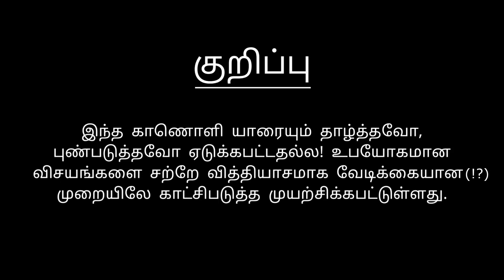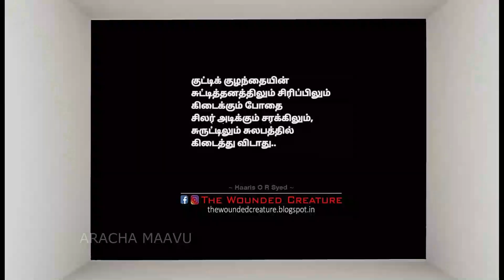How I Started Youtube Channel | Tamil | Aracha Maavu | Ft.The Wounded Creature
How I Started My Youtube Channel | Tamil | Aracha Maavu | Ft.The Wounded Creature

(For Better Experience Play the Video at 1.25x speed)

How do YouTube Beginners Decide their Channel Name!?
How do they select a Concept for their YouTube Channel?
This is the Introduction video of the YouTube Channel "Aracha Maavu".
Here is the Conversation between two about their channel concept and name.
The Video explains how friends discuss when they plan to start a YouTube Channel, ideas and concepts famous among the Tamil YouTube channels.

((Note : Mentioning these channels is not to insult or meant to troll them. Their Growth and Specialty is discussed in this video.It Doesn't mean that these are the only Channels that are famous in Tamil YouTube Industry.))

Another thing discussed in this video is importance of spelling someone's name. Name of a person is their identity which shouldn't be spelled wrong

~எல்லா புகழும் இறைவனுக்ககே~

For real Life Thoughts and Quotes Follow " The Wounded Creature"  in Instagram